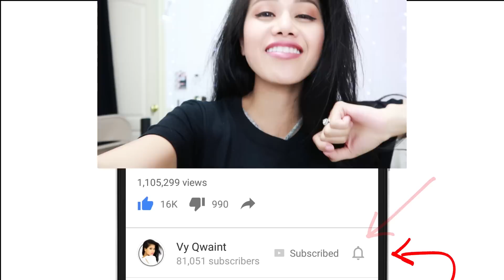PANCAKE ART CHALLENGE!!! Minecraft vs Chad Wild Clay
We try the Pancake Art Challenge using colored pancake batter to make fun Minecraft gadgets and characters. Who is the better pancake artist? Vy Qwaint vs Chad Wild Clay. We then go outside and become a fruit ninja in real life chopping up our pancakes with the diamond sword and diamond pickaxe.

I edit all my videos myself, purchased everything with my own money and all opinions are mine!